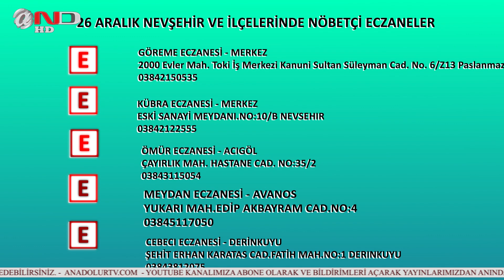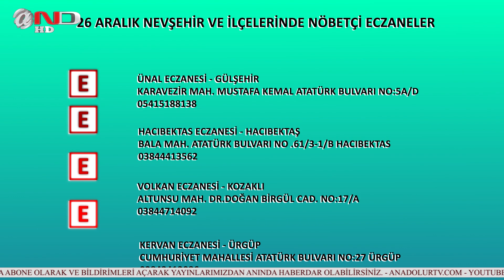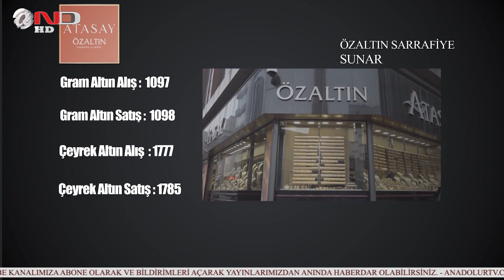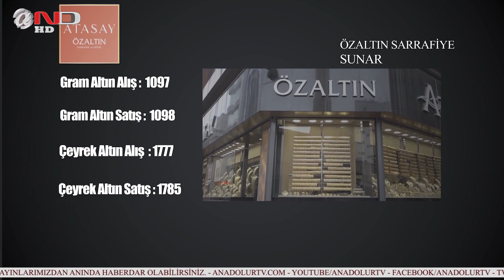NEVŞEHİR'DEN SON GELİŞMELER